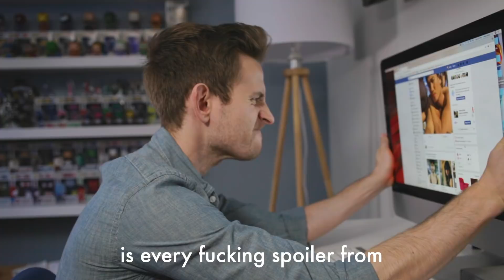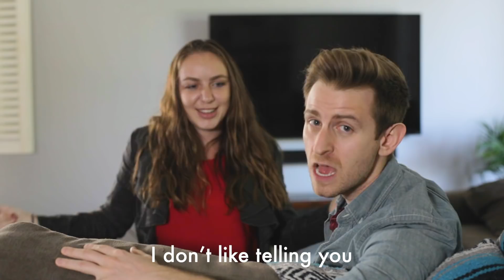SPOILER ALERT! (Official Music Video)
SPOILER ALERT! Game of Thrones, Avengers: Infinity War, Breaking Bad, Star Wars, The Walking Dead, LOST, The Sopranos, Fight Club, The Sixth Sense, and How I Met Your Mother are just a few of the movies and TV shows that I spoil for you. You've been warned!

Co-Produced By: Fun Serious (IG and Twitter: @ItsFunSerious)

Director: Steven Christopher Parker (@IsThatJonHeder)
DP: Jarrett Sullivan (@JarrettSullivan)
1st AD: Sam Felman (@SamFelman)

Producers: Steven Christopher Parker & Noah Baron

Choreographer: Jessica Anne Peavy

CAST:
Noah Baron
Jess Ayers
Cassidy Davis
Mandie Hittleman
Jeff Bratz
Zach Kanner
Steven Brandon
Randy Wade Kelley
Allison Lobel
Wen Li
Shayla Cook
Leilani Spring Fischbeck
Alec Sarche